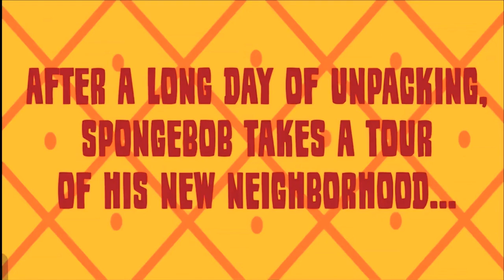Spongebob moves in (trailer)